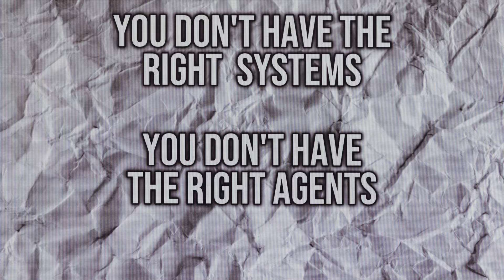Why eXp Realty is NOT What You Think and Why You Should Make The Switch!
Curious about eXp Realty and whether it’s the right move for your real estate career? In this interview, I sit down with two amazing agents who made the switch to eXp Realty to share their experiences and discuss how eXp changed their businesses and lives.

We dive into the eXp Realty business model, why they joined, and what it’s like to be part of Elite Builders at eXp. If you’ve heard rumors or read eXp Realty reviews and are wondering, “Is eXp Realty a scam?”, this video will give you the real answers!

Learn how eXp Realty can help you scale your business, provide multiple income streams, and why it’s the best real estate brokerage for agents looking to grow. Whether you’re a new or experienced agent, this video will show you why you should consider joining eXp Realty.

Just MAKE THE SWITCH! Join the Elite Builders team with eXp!

WANT TO DOMINATE THE REAL ESTATE MARKET IN 2024? Sign up for the elite training course below ⬇️

Ready to transform your real estate career? Your next big leap is just a click away.